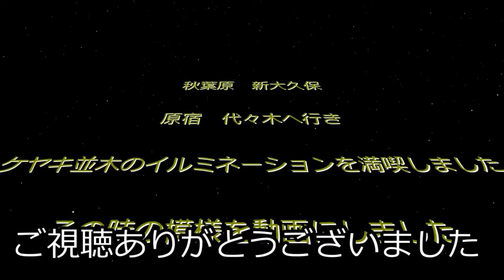チヌを求めて朝まずめ 段々と食いが渋くなってきました。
いつもご覧いただきありがとうございます。大変感謝申し上げます。

私達のチャンネルは釣りの実釣動画、アウトドア、車関連、なつみんの筋トレ動画など色々な動画をUPさせていただいています。

今回は静岡県の浜名湖で釣りを楽しんできました。
朝マズメにチャレンジしてきました。
気温が低く、寒さに耐えていました。
何とかオキアミでクロダイ（チヌ）、キビレ（キチヌ）が釣れました。
段々と食いが渋くなってきています。

竿　安物　3-450、3-540、4-530、川池用竿270
　　daiwa540
リール　30年くらい前のダイワdaiwa2500
　　　　30年くらい前のシマノsimano2000
　　　　ダイワ　ジョイナス2500
　　　　他
　　　　サンライン　×4　0.6号、0.8号
ハリス　owner2号
　　　　マルキューさんのオキアミ
　　　　他